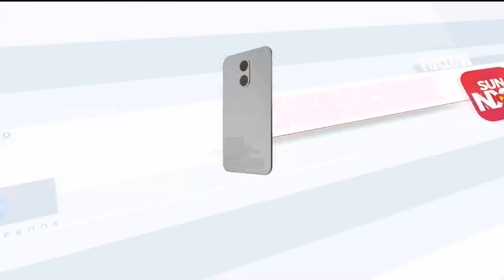தற்போதைய நேரத்தின் முக்கிய செய்திகள் | 26.10.2022 | Deaf And Dumb News